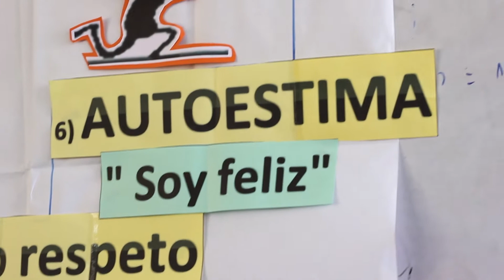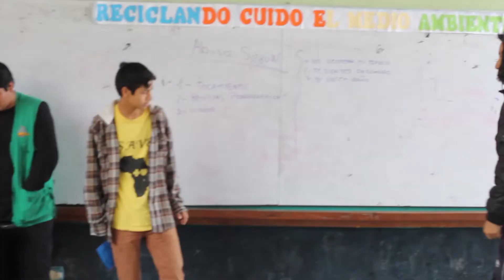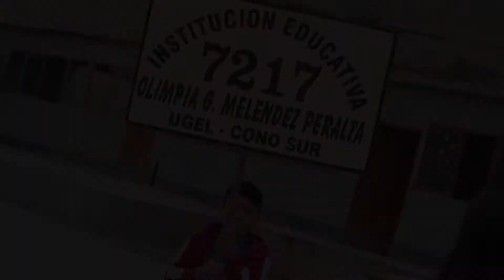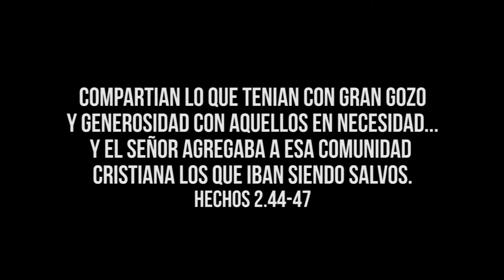ONG IMPACTO - PROYECTO PAS (Prevención contra el abuso sexual)